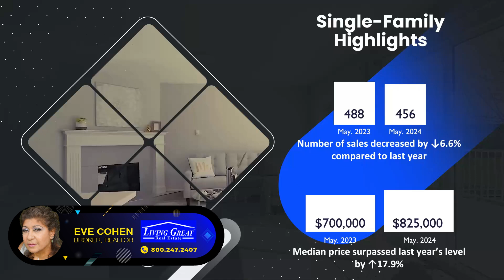Bergen County Market Update | Discuss your real estate needs NOW - CALL us.